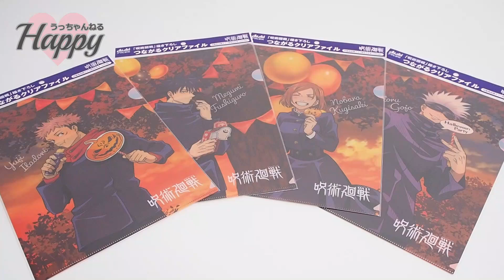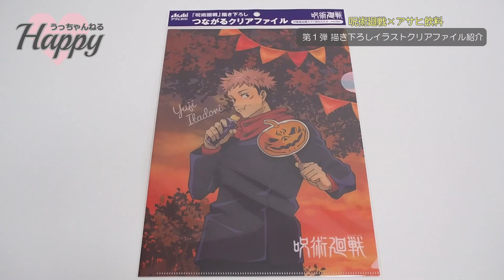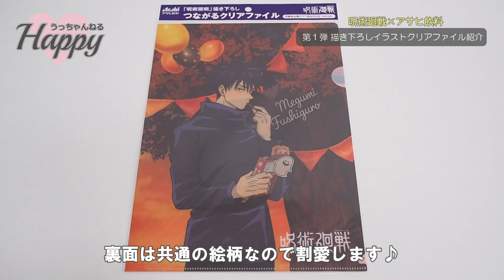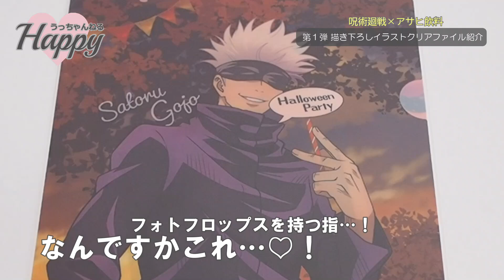【呪術廻戦】アサヒ飲料コラボ！ハロウィンの描き下ろしクリアファイルが最高！全４種類ご紹介します♪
２０２１年９月６日（月）から
呪術廻戦×アサヒ飲料のキャンペーンが始まりました♪

第１弾のクリアファイルを
「４種」貰ってきたのでご紹介します。

すごく自分好みな描き下ろしイラストなので嬉しいです！

第２弾は１０月４日（月）から配布です*:ﾟ

９月１４日（火）からはローソンコラボも始まるので、
こちらもまた楽しみですね♪